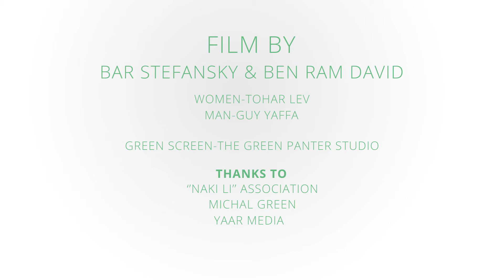בלי סודות - נוסטלגיה ילדות פארודיה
אני לא יודע אם הדור של היום מכיר את בלי סודות,
אבל זה תמיד טוב לראות קצת דברי נוסטלגיה ולהזכר במילים ממש חשובות :)

תהליך היצירה הוא תהליך של למידה,
כל יצירה שעשיתי הפנמתי דברים לקראת היצירה הבאה והבנתי לאט לאט מהי הדרך הנכונה ביותר בשביל לעשות פה באמת שינוי,
שינוי שהולך להתבטא בסרטים הבאים שאני הולך לעשות,
בשביל לא רק להראות לכם את הבעיה,
בשביל להראות לכם גם את הפיתרון.

בקרוב מאוד :)

בסרטון זה אני רוצה להודות
ל הפנתר הירוק ול Guy Yeroslavsky על שנתנו לנו את הזכות לצלם בסטודיו המדהים שלהם :)

לBFF שלי ולשותף בסרטונים האלה Ben Ram David

ול Tohar Lev ול Guy Yaffe על המשחק המדהים :)

דרך אגב, לטהר יש גם עמותה מאוד מגניבה שדואגת לנקות לנו את הטבע :)
עמותת נקי לי

צפייה מהנה!!